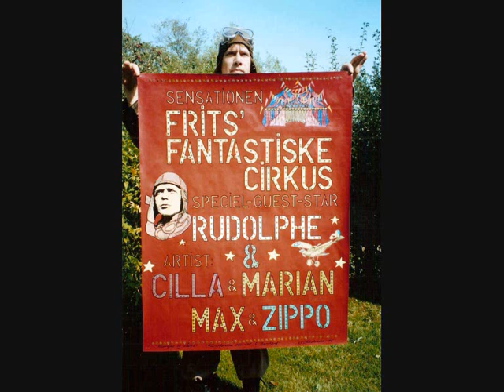Rudolphe & Aim´ee - ( Svend i Radio telefon )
Rudolphe & Aim´ee - ( Svend i Radio telefon ) 1995.
Skrevet af Svend Christensen og uropført i Bio Bernhard i Præstø okt. 1995. Udgivet af "DRAMA".
Teater kærligheds drama i to akter skrevet af Svend Christensen 1995.
Stykket handler om udødelig kærlighed, og er lidt i retning af et morderne
"Romeo og Julie", dog udspiller handlingen sig på en snusket havnebeværtning med sømænd, cirkusartister, vagabonder og sigøjnere.
Stykkets hovedperson Rudolphe er en ung smuk vovepels, der udfører farlige flyverstunts for et omrejsende cirkus. Han må i stykket gå grueligt meget igennem, før han endeligt møder sin udkårende - sin sjælspartner. Nemlig Aim´ee, som kommer fra det rige middelklasse miljø.
Dette får ikke lov til at ske i ubemærkethed, da den cirkustrup Rudolphe følges med, tændes af de værste følelser som had, magt og jalousi p.g.a. egoisme og misundelse. Men stykkets moral eller pointe er imidlertid, at den som tror på livet og kærligheden - får lov at leve for evigt !
Stykket blev ur opført i Bio Bernhard i Præstø i oktober 1995 af Præstø amatørscene.
Scenografi: Kristian Knudsen.